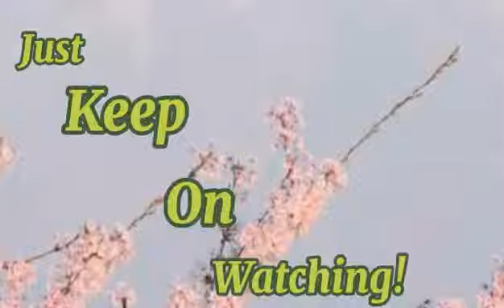GET READY WITH ME I TIN NONATO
NA MISS KO LANG GAMITIN YUNG MGA MAKE UP KO. 😂😍

Keep in touch:
FB: Christine Joy Dimajutoc Nonato